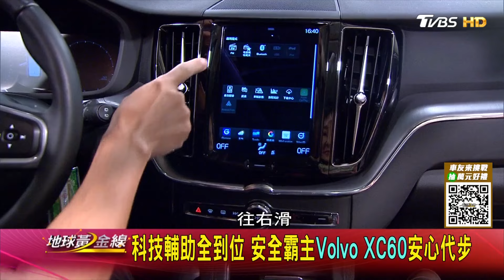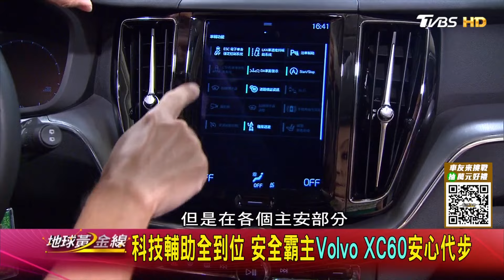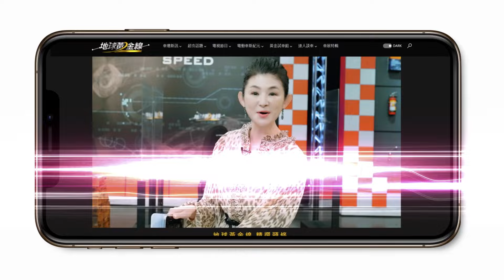選車也選品味 中古市場三款熱門豪華休旅任君挑選 地球黃金線 20240923 (1/4)